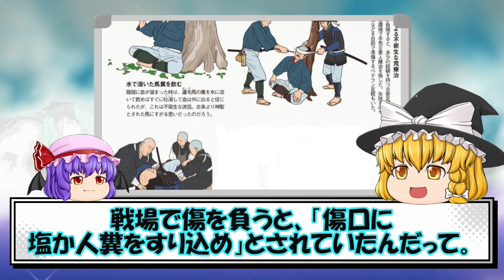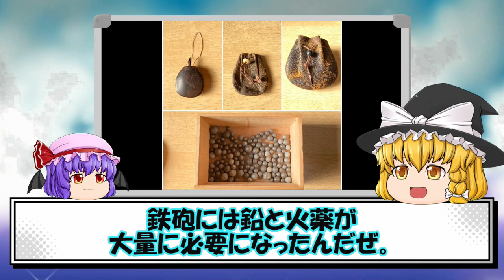【観覧注意】合戦中のトイレ事情が過酷すぎる！戦国時代は垂れ流し⁉【歴史解説】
こんにちは～❤️History loverです^^
今日の動画は…今日は、戦国時代の合戦でのトイレ事情についてご紹介するよ。現代の温水シャワー付き水洗トイレになれた我々とは違って、当時のトイレ事情はかなり過酷だったのは容易に想像できるけど、合戦となれば、さらに過酷だったんですよ。実態を知るとさらにショックを受けるんじゃないかな。さて、いったいどんなトイレ事情があったのでしょうか、それに意外な糞尿の活用法とは？
※ナレーション音声が必要ない方はミュートでご視聴ください。

▼BGMご提供(フリー音源)